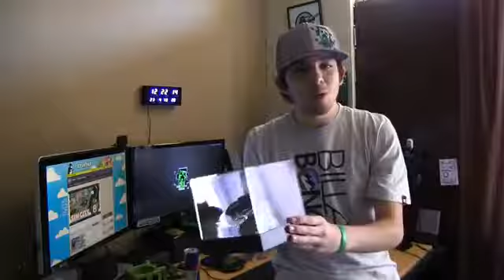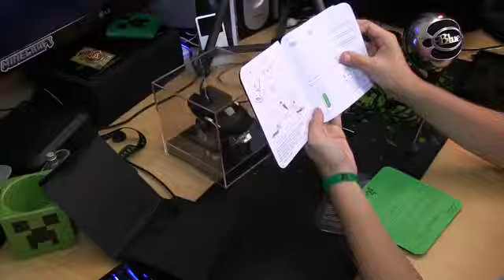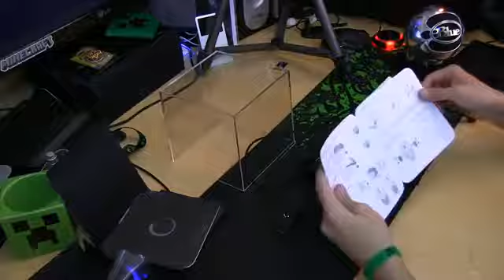► Razer Ouroboros Mouse para Gamers Unboxing en español